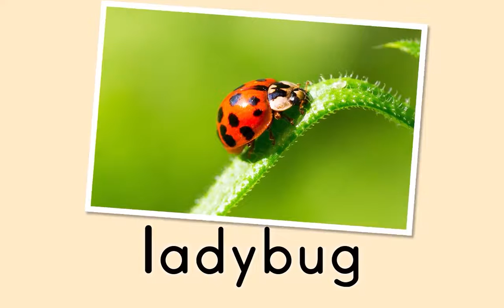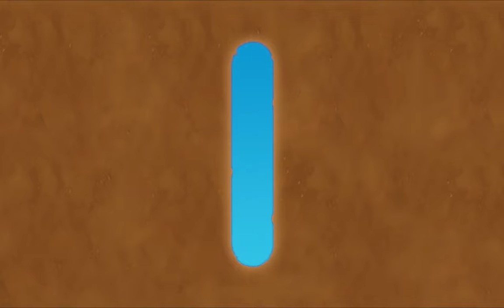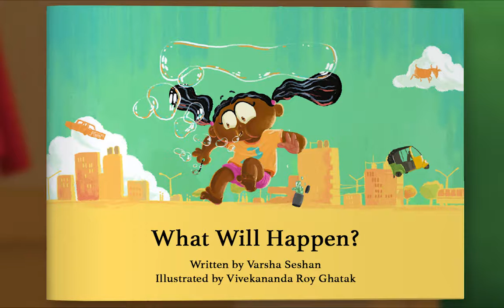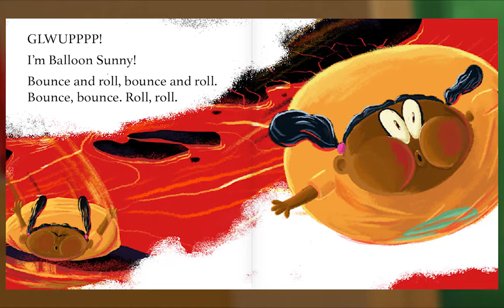Preschool Video Animal Island Learning Adventure (AILA) | Letters, Songs, Story Books